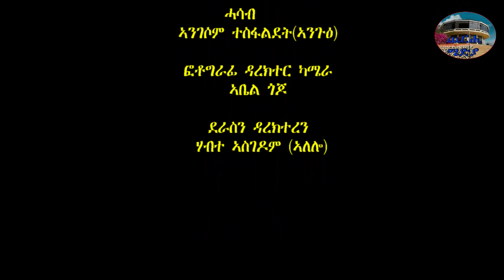New Eritrean Comedy nukta ሓዳስ ናይ ትግርኛ ኮሜዲ ኑክታ 2021/ by Habte Alelo yonasmaynas zomaychannel#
ሰላም ተኸታተልቲ Cherhi Media ዝተፈላለየ ፊልምታት፣ኮሜዲታት፣ኣዘናጋዕቲመደባት፣ደርፍታት፣ ኣለሎ ሸው ሒዝናልኩም ንመጽእ ኣለና። ሸር፣ላይክ፣ሳብስክራይብ ብምግባር ደገፍኩም ግለጹልና።

Silvanamehari Winta mekonen eri motivational ኤሪ ሞቲቮሽናል fnanapp nesh neshnesh tv mahderna production dasnatv Eritrean sports channel harentesfay babahadush mamidadi helenmeles edenkesete kaleabtewelmedhin እንዳዝማም ቄሳር Eritreancomedy zomaychanel. Eritreanmovies adublina eritreanmusic helenmeles daniwedimemhr mahderproduction erisat elsakidane milenhailu Eritreanmoviesmachelo104